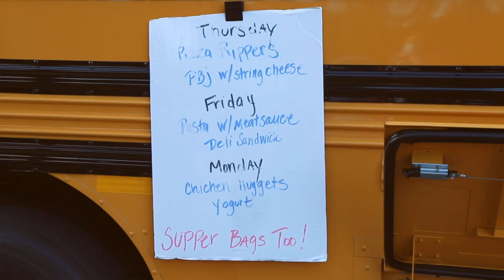BSD Bus Stop Meals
Our Transportation and Nutrition Services departments have teamed up this year to provide bus stop meals for families unable to participate in curbside pickup at school locations. Since this is National School Bus Safety Week, we tagged along to show you how they're working together to provide a much-needed service to BSD families.

If you would like to access closed captions in other languages:
1. Click on cc (closed captions) on the bottom right when you hover over the video.
2. Click on the settings gear.
3. Click on auto-translate and select your preferred language.